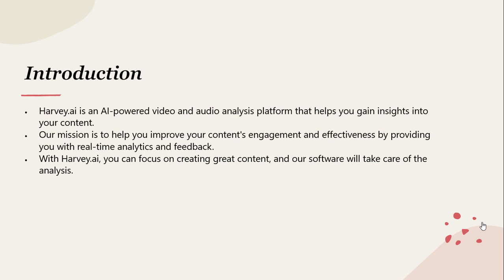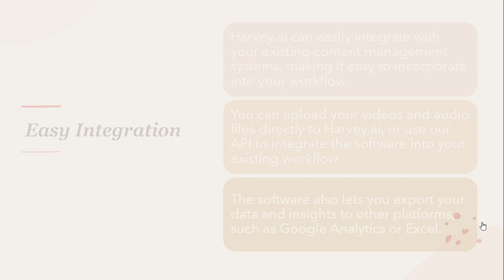Create ChatBot for your Business with THE HARVEY.AI | Artificial Intelligence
Harvey.ai is a tool that helps businesses create chatbots and virtual assistants that can talk to customers and help with common questions or tasks. It uses advanced technology to understand what people are asking and respond with helpful answers or actions. The tool is easy to use, with drag-and-drop features and pre-built templates, so anyone can create a chatbot for their website or social media pages. Overall, Harvey.ai is a useful tool for businesses looking to improve customer support and save time on routine tasks
If you're looking for a way to improve customer support and automate routine tasks, Harvey.ai could be a useful tool for your business. Whether you're building a chatbot for your website, social media platforms, or other channels, Harvey provides the tools and resources you need to create an effective conversational AI solution.

Kewords:
Harvey
Harvey.ai
Harvey law firm
what is harvey
harvey kia hai
how harvey works
Harvey kese kam krta hai
chatbots
chatbot
what is chatbot
harvey chatbot
harvey ai chatbot
how to create chatbot
create chatbot with harvey
chatbot creation with harvey ai
harvey ai legal
legal question with harvey
law question harvey